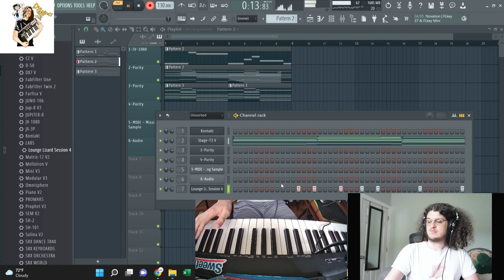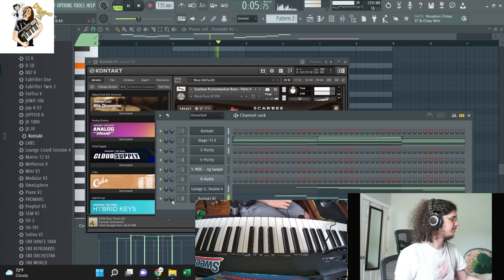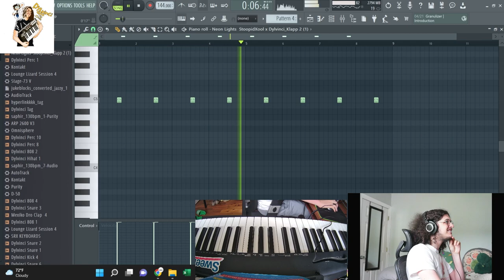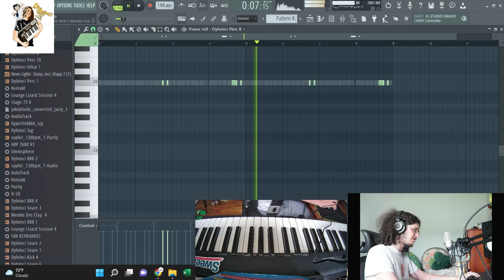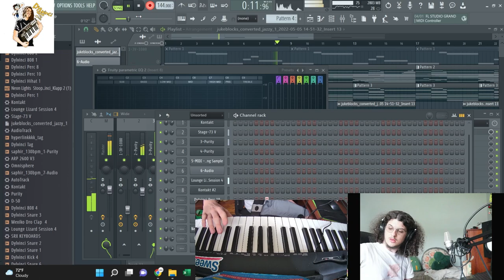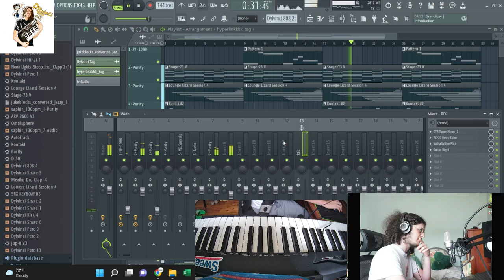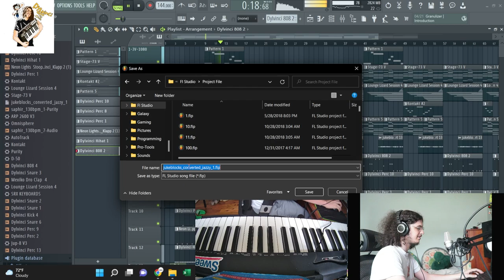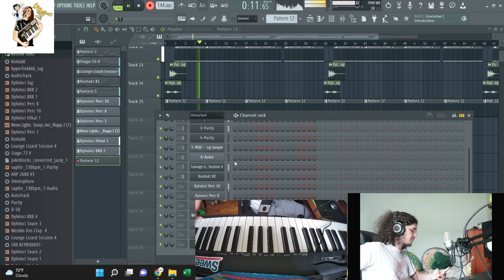MAKING A PLUGGNB BEAT LIVE (Summrs, Ka$hdami, Autumn!, Yvngxchris)